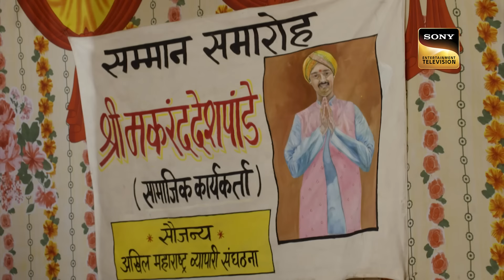Makrand का सम्मान समारोह | Mere Sai - Ep 1369 | Full Episode | 11 Apr 2023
Episode 1369 :Makrand का सम्मान समारोह
Makrand gets busy with his guests who have gathered for his 'Samman Samaroh'. Meanwhile, Tejasvi asks Santa to ensure that Gopal never returns to the village. Santa leaves Gopal in the middle of the woods amongst deadly animals What will she do? What will happen now? How will Sai help everyone?